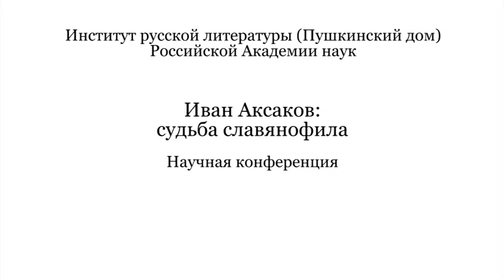«Двух станов не боец»: о месте И. С. Аксакова в общественной борьбе 1860-х – 1880-х годов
«Двух станов не боец»: о месте И. С. Аксакова в общественной борьбе 1860-х – 1880-х годов | Курс: Иван Аксаков: судьба славянофила | Лектор: Д.А. Бадалян | Организатор: ИРЛИ РАН